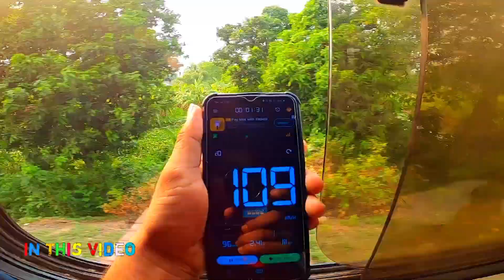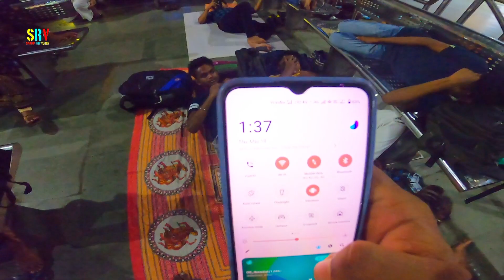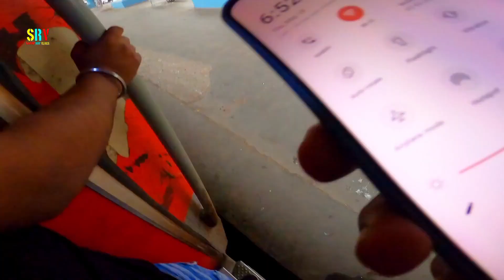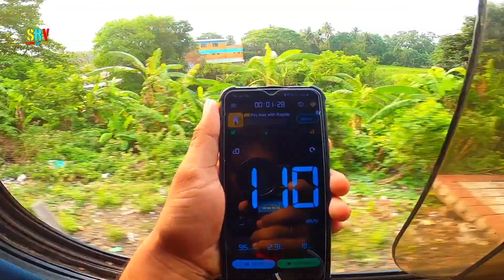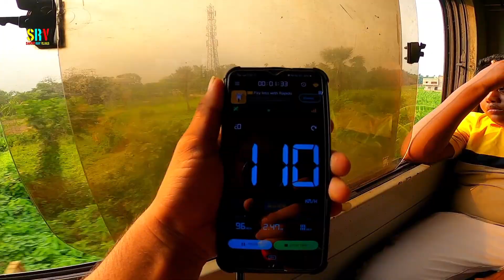Howrah to Digha Special Train Journey | ১০৫ টকায় Express ট্রেনে দীঘা | 12857 Tamralipta Express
12857 Tamralipta Express (6:50 AM - 10:15 AM) All DAY
22897 Kandari Express (2:25 PM 5:50 PM) Run ALL DAY

••CAMERA
HOSTING, REVIEW, EDITING :- SANDIP ROY •
•Search related tags👇
howrah to digha tamralipta express full journey howrah to digha tamralipta express ticket price
howrah to digha train ticket price
Train journey vlog
Digha under 500 rs room
digha tour travel video
digha hotel lowest price
Digha best hotel
Howrah to digha full train journey

♡ [ ধন্যবাদ ] ♡